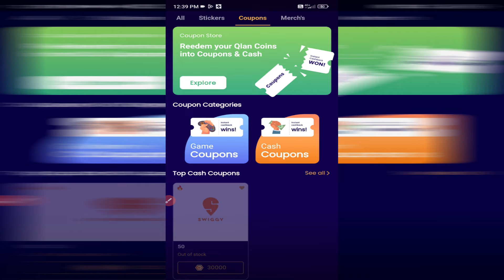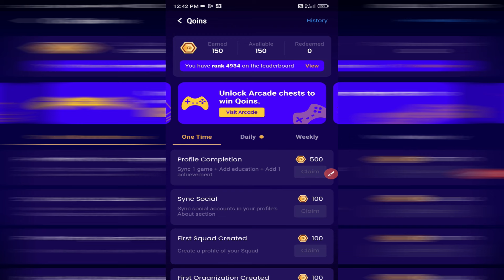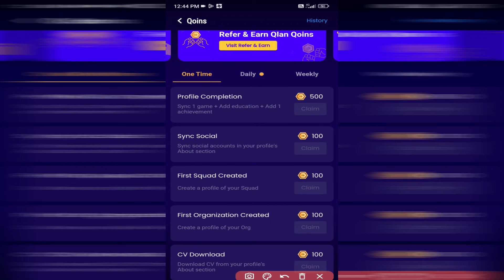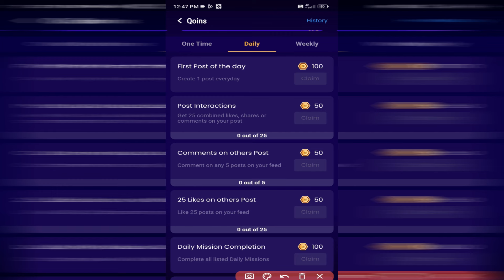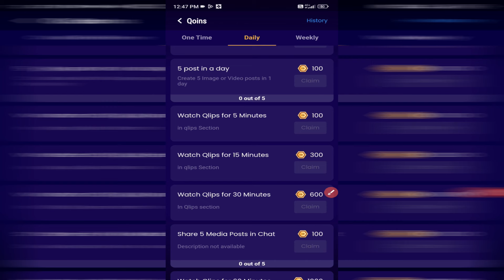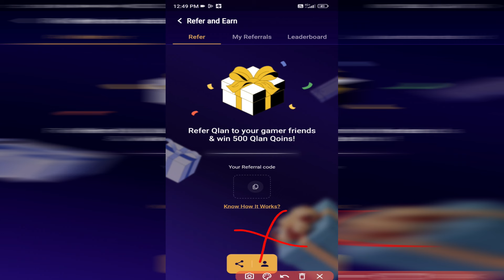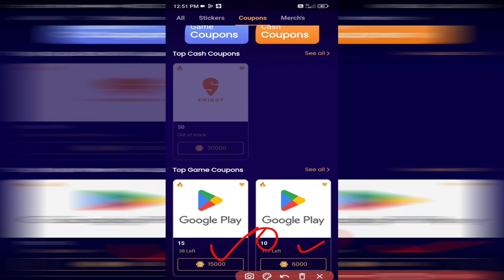Qlan App se Coins kaise kamaye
Hi

Topics discussed
1 Qlan app se coins kaise kamaye